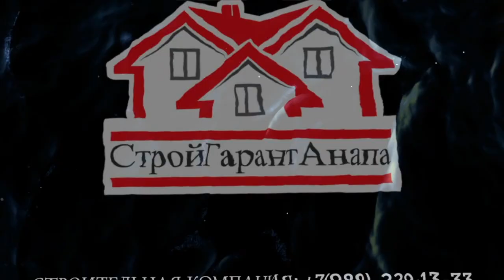ЖЕСТКАЯ ПРАВДА О КП МОРСКОЙ! | ВОПРОС-ОТВЕТ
Вопрос ценообразования наших домов, укладка газа и асфальтирование дороги - данные темы мы разберем в нашем видео!